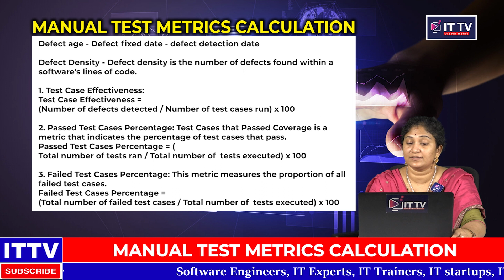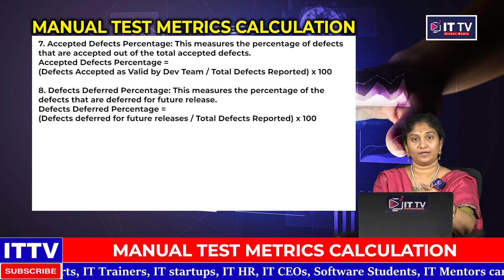test coverage metrics | defect density | software testing course in telugu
Looking to improve your software testing coverage? Want to know how much defects your team is making? Test coverage metrics and defect density are important information to have, and you can learn more in our software testing course in telugu.

This course covers topics such as test coverage metrics, defect density, and software testing methods. After taking this course, you'll be able to improve your software testing skills and learn about important information that will help you succeed in your software development career.

Other searches for this video :
Uncover the Secrets of Test Coverage Metrics & Defect Density - Your Software Testing Course in Telugu,
How to Get the Best Test Coverage Metrics - Unlock the Secret to Defect-Free Software Testing in Telugu!
How To Use Test Coverage Metrics & Reduce Defects - Telugu Software Testing Course!

popular software course videos in ITTV Global Media